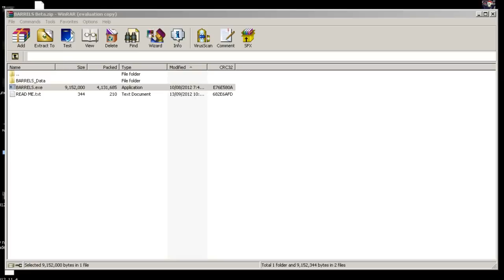BARRELS! Slender remake. DANNY FELL OFF HIS CHAIR! w/FaceCam